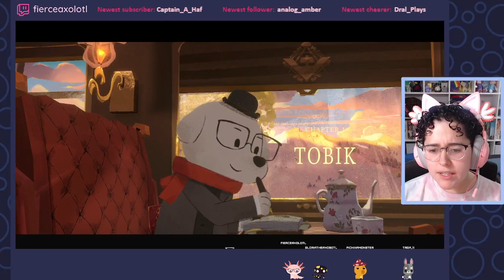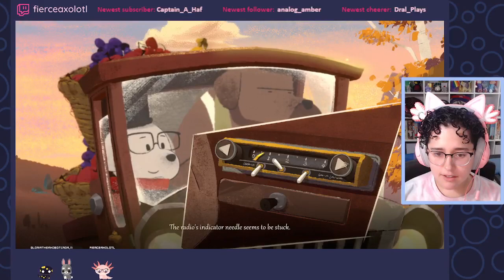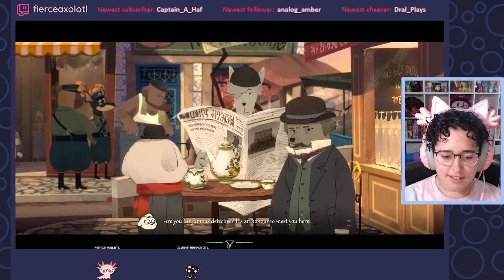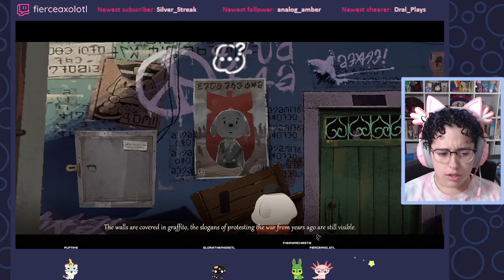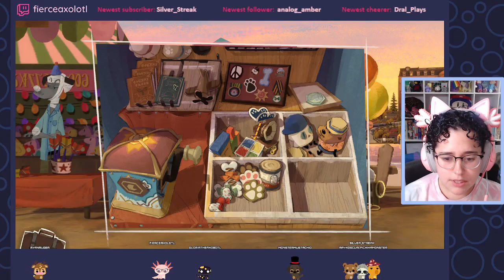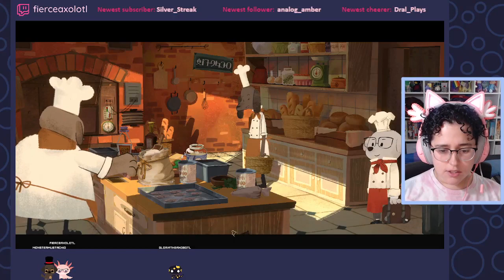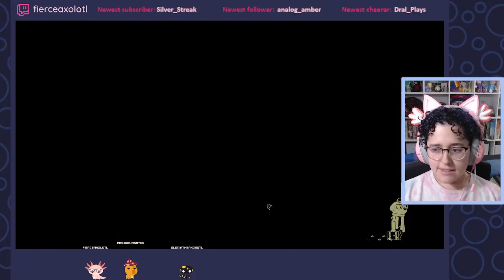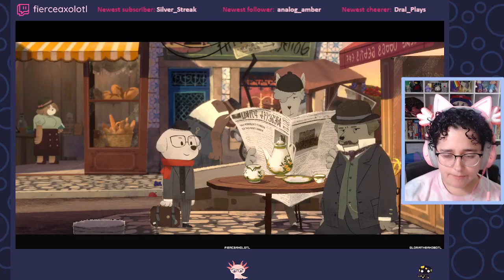Sunset Hills - First Impressions - Gameplay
Console: PC (Steam)
Played as: Full game
Key provided?: Y